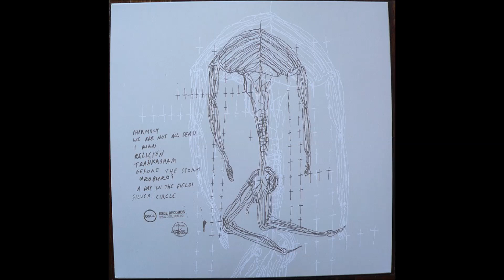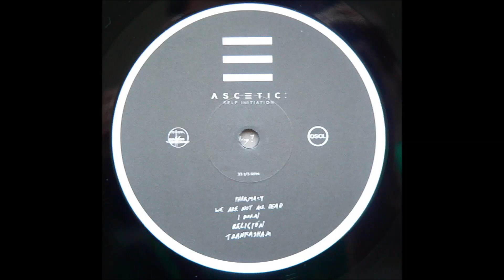Ascetic - Trankasham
"Self Initiation", 2013